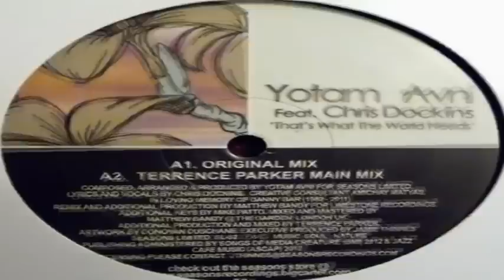//// Yotam Avni Feat Chris Dockins - "That's What The World Needs" (Terrence Parker Main Mix) ////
Respect & Support The Artists Buy Your Music ... Available On 12" Vinyl ... ...Also ... ...That's What The World Needs LOVE

The title pretty much sums the vibe up on this one, we all need to give a lil more LOVE in our lives everyday to make it a better world.

We are super excited about this new project as we welcome back Yotam Avni after his debt release earlier this year on Seasons Limited titled 'Time 2 Go' featuring Guy Baron which took the world by storm with remixes from Charles Webster & Piahnahead.

Yotam has brought us another massive vocal project featuring the powerful vocals from Chris Dockins that has timeless stamped all over them.

We have called on Terrence Parker and Matthew Bandy for the remix duties for this one, both mixes have a place to make this world a better place.

Enjoy the music and remember to play this record loud!

Yotam Avni Featuring Chris Dockins 'Thats What The World Needs' Seasons Limited

1. Original Mix
2. 4 am Dub
3. Matthew Bandy's Limestone Vocal Mix
4. Matthew Bandy's Dub Mix
5. Matthew Bandy's Reprise MIx
6. Terrence Parker Main Mix
7. Terrence Parker Instrumental Mix

Composed, arranged & produced by Yotam Avni for Seasons Limited. Lyrics and vocals by Chris Dockins.
Creative consultant Amichay Matyas. In loving memory of Danny Bar (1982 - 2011)

Remix and additional production by Matthew Bandy for Limestone Recordings. Additional keys by Mike Patto. Mixed and mastered by Matthew Bandy @ the Garden, London UK.

Additional production and mixed by Terrence Parker.

Executive produced by Jamie Thinnes

Seasons Limited SL-82 p & c Music, Soul , Nature
publishing administered by songs of Media Creature (bmi) 2012 & Jazz
Cafe Music (ascap) 2012.